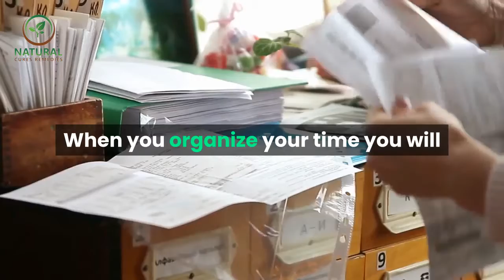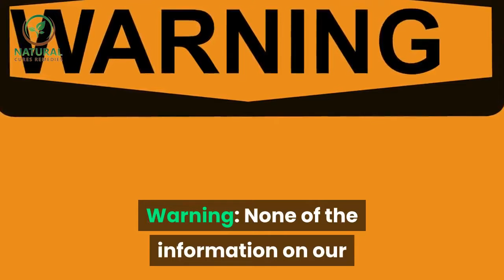✅ How Stress Affects Your Health || How job stress affects your health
Inspired by Wall Street Journal a video call : "How Job Stress Affects Your Health | WSJ"

In this video we will talk about, How Stress Affects Your Health.
This and normal everyday problems with family and money contribute to a build up of stress. This is one of the main reasons that we do not enjoy the good health we deserve.

Sometimes we are not even aware of the problem until a crisis occurs in our lives, by that time considerable damage can have occurred and it is difficult to turn our lives around onto the right path.

Signs of stress: Your body has ways of showing stress and it is important to be aware of them:

First you may be experiencing tension in your muscles, especially your neck and back

Fidgeting, you need to hold something with your hands (cigarettes, twirling pencils etc)

You just have difficulty in relaxing.

Depression.

We have all experienced aches and pains and are not sure why. This is often one of the first signs of stress affecting your body. Fidgeting and restlessness are very common in people with tension and stress. Depression is a common disorder that if left unchecked can lead to serious mental illness. It is very important to catch these initial symptoms of stress as early as possible, before they develop into more serious problems.

Your bodys reaction to stress:
High blood pressure.
Lack of concentration.
Irregular breathing.
Strain on your heart.
Here are some pointers to cut down stress:
Organize your time.
Spend some time away from all your worries and cares-find time to relax.
Stop worrying- it will not help you solve the problem.
Be aware that you have stress problems.
Try to eat well and sleep well.
Try to train yourself to be positive.

When you organize your time you will find it easier to get things done. Prioritize your tasks and do them one at a time. You will get them done more quickly and easily this way. Take some time out for yourself and try to relax. Try some meditation this is a good stress reliever. Do something that you like to do. Once you are aware that you are stressing out you can find out the main factors that are causing it and try to solve or alleviate the problems. Look after yourself and try to eat well, sleep well and above all be positive

I hope you found some useful information and tips. I look forward to hearing from you. Warning: None of the information on our videos is a substitute for a diagnosis and treatment by your health professional.